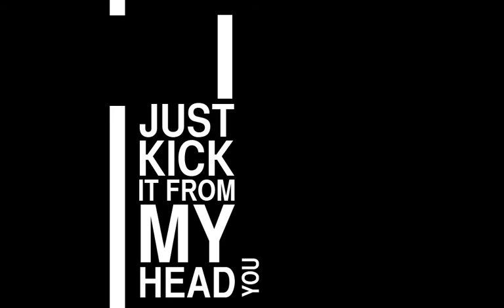Seventeen, Dark Chaotix combo music video trailer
After three years of abstinence it was time to cut another combo video. But this time, the footage will be actually exciting! This is the trailer.

Dark Chaotix created the combos in this upcoming King of Fighters XII exhibition, visually and technically exciting me in every sense in the newest version of the franchise. We've been planning a collaboration project for years now and now finally, here it is.

Enjoy this first preview, the video will be online this summer 2010